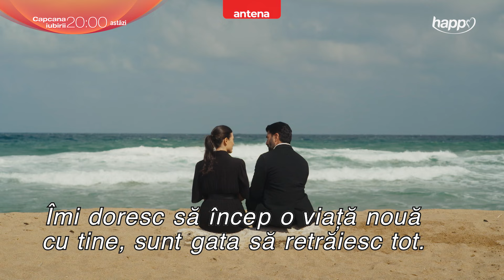"A sosit ziua cea mare" 🥹 Capcana iubirii – Astăzi, de la 20:00 pe Happy Channel și AntenaPLAY